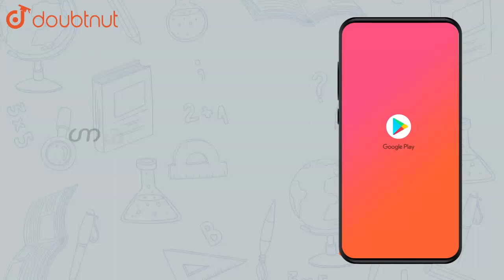The `6^(th)` and `17^(th)` terms of an A.P are 19 and 41 respectively, | Class 11 Maths | Doubtnut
The `6^(th)` and `17^(th)` terms of an A.P are 19 and 41 respectively, find the `40^(th)` term.

Online Class में Admission लेने के लिए यहाँ click करें :
👉Class 11 | CBSE Boards | English Medium :

👉 Have Any Query? Ask Us.